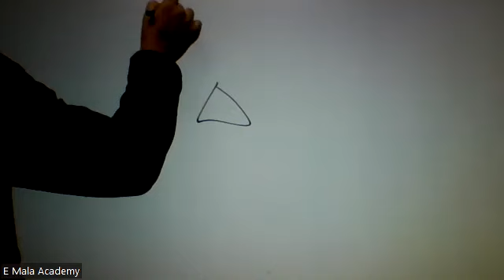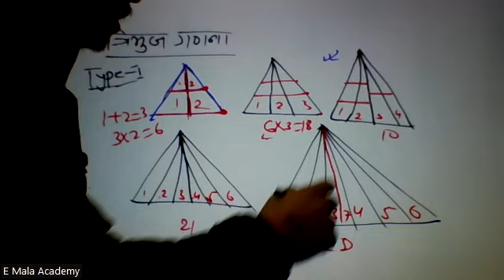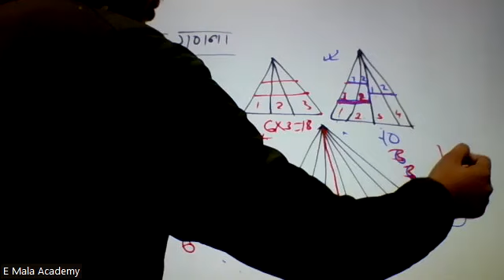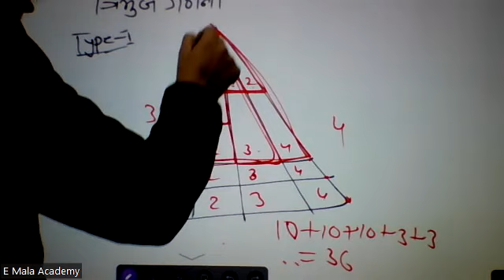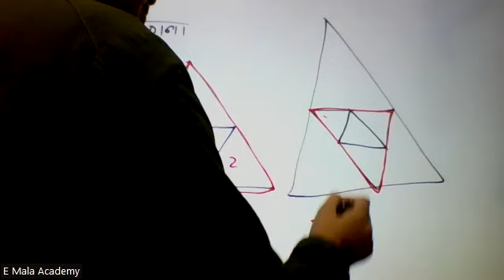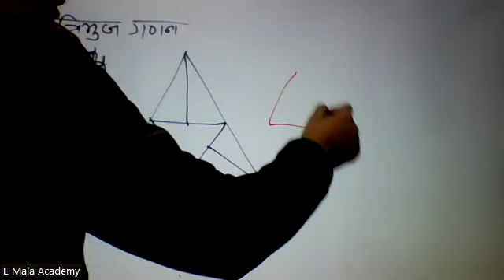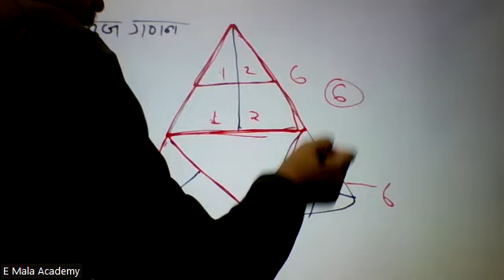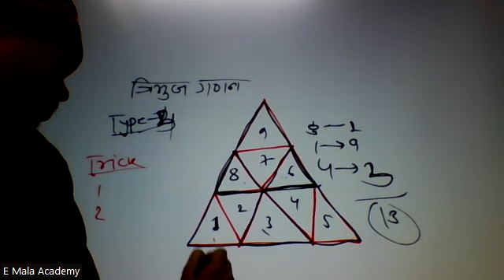Counting of Figures Easy Tricks | Triangles, Square || Best Trick to count number of triangles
Emala Academy बाट तपाईको तयारिको लागि निरन्तर सहयोग गर्ने छ ।। Counting of Figures Easy Tricks | Triangles, Square, Rectangle
शिक्षक सेवा आयोग ‌ , लाईसेन्स तयारि ===  शिक्षा सेवा लोकसेवा , प्रा.स , शिक्षा अधिकृत र वि.नि तयारि विशेषको लागि हरपल सपोर्टमा रहनेछौ।।
नमस्कार साथीहरु ! Education Mala मा तपाईहरुलाई स्वागत छ । यस च्यानलबाट नेपाली भाषामै विभिन्न टेक्निकल कुराहरु, शिक्षा सम्बन्धी , लोक सेवा आयोग , शिक्षक सेवा आयोग , विभिन आयोग तयारि भिडियोहरु पाउन सक्नुहुनेछ । केहि सल्लाह तथा सुझाब भए हामीलाई इमेल तथा म्यासेज गरेर जानकारी दिनुहोला

count the number of triangles with answer
number of triangles in a triangle
number of triangles in a square formula
number of triangles in a rectangle
counting triangles worksheet
how to find number of triangles in a polygon
Any Special Class join :: Conatct
Pokhara, Nepal

License teaching online,
License teaching course,
teaching license form,
licence.tsc.gov.np login,
licence.tsc.gov.np online,
teaching license form 2080,
Shikshak sewa tayari pdf,
shikshak sewa aayog,
shikshak sewa aayog , exam center 2080
shikshak license tayari 2080 | teaching license class
, tsc license,
license test questions and answers,
license test questions and answers 2080,
license test questions and answers teacher,
how to get teaching license,
how to apply for teaching license,
how to fill online teaching license form,
how to fill teaching license form,
how to get a teaching license,
Nimabi Teaching License Vacancy Open Apply License tsc,
TSC Lower Secondary Level Teaching License 2080
shikshak sewa aayog model question set
shikshak sewa aayog/Tsc preparation class
shikshak sewa aayog tayari,tsc model set , शिक्षक सेवा आयोग
TSC Preparation primary level new Set ।। शिक्षक सेवा तयारी
Shikshak sewa aayog/Tsc preparation class/teacher service,
How can I get teaching license in Nepal?
To apply for a teaching license, you need to submit an application to the relevant government or educational authorities. The application should be supported by necessary documents, including academic qualifications, citizenship or identity proof, and any other required certificates